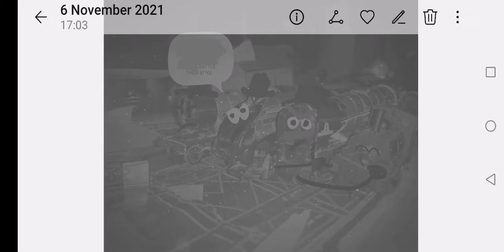RATTLE EM BOIS (buts its trains)